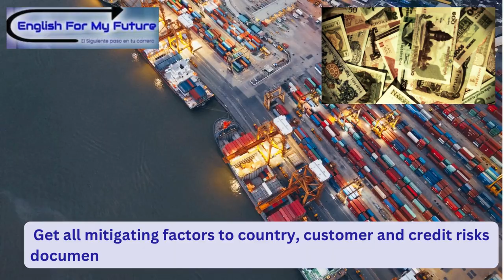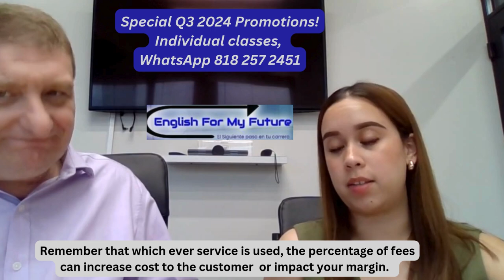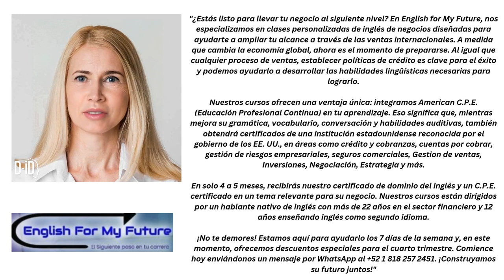1Risky Credt Sale Dilemna Letter of Credit or Factoring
"Are you ready to take your business to the next level? At English for My Future, we specialize in personalized Business English classes designed to help you expand your reach through international sales. As the global economy shifts, now is the time to prepare. Just like any sales process, establishing credit policies is key to success, and we can help you build the language skills to do so.
In just 4 to 5 months, you’ll receive both our English proficiency certificate and a C.P.E. certificate in a topic relevant to your business. Our courses are led by a native English speaker with over 22 years in the financial sector and 12 years teaching English as a second language.